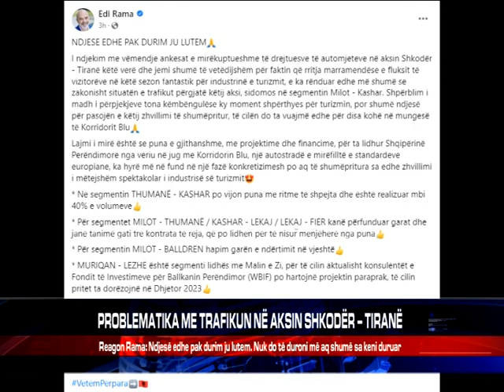PROBLEMATIKA ME TRAFIKUN NË AKSIN SHKODËR – TIRANË